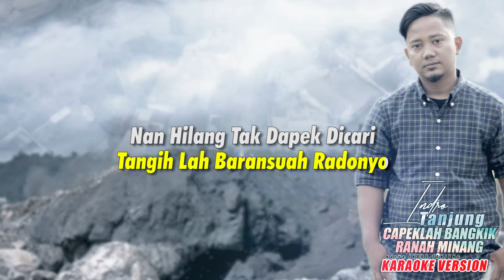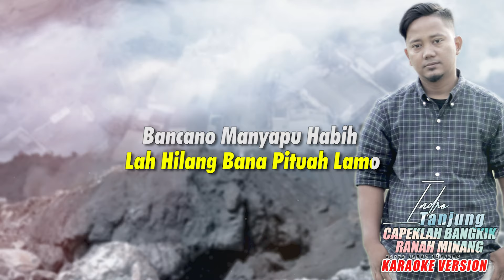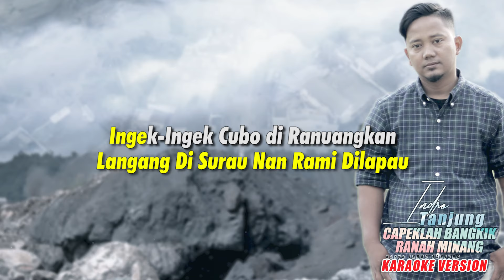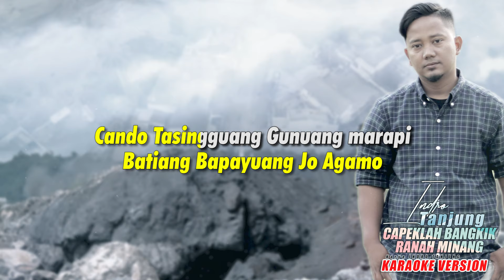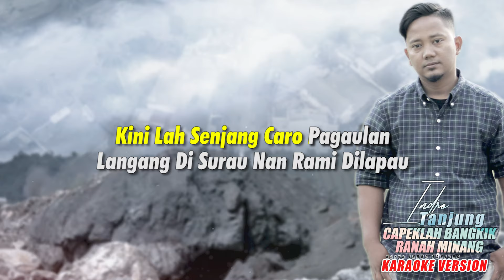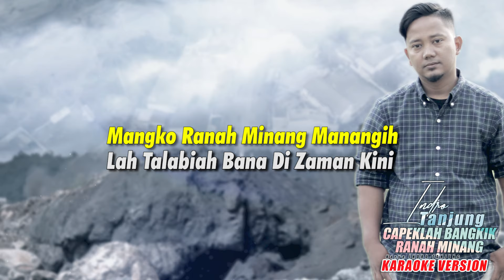Indro Tanjung - Capeklah Bangkik Ranah Minang (Karaoke)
Terima kasih telah berkunjung ke channel PLAYER KARAOKE.